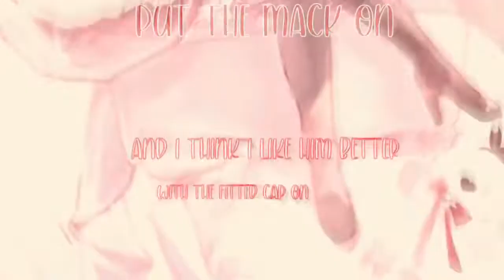《A🌊S》SUPER BASS MEP!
✎ . . . happy one year to the birth of aqoursgrp!!! its been such an amazing year with everyone here as i had already stated in my hopefully sweet msg on discord! im so happy for every single on of you guys, even those no longer in the group!! i hope you enjoy ♥
PARTS LIST:
part 1: philneedsalife
part 2: sakursha
part 3: veraiei
part 4: _.kxzxichis
part 5: rikochiis
part 6: yoh5ne
part 7: chuxnyas
part 8: ocean0fshiny
part 9: boppinkawa
part 10: kanny.vsp
part 11: rita.pneg
part 12: honokasluvr
part 13: mintybard
part 14: wquria
part 15: pyonseitai
part 16: elisluvr
part 17: elisluvr
part 18: watanashis
part 19: dreamzuraa
part 20: yoh5ne
part 21: philneedsalife
part 22: tsubakily
GFX : yoh5ne
SONG: Super Bass by Nicki Minaj
HOST: yoh5ne